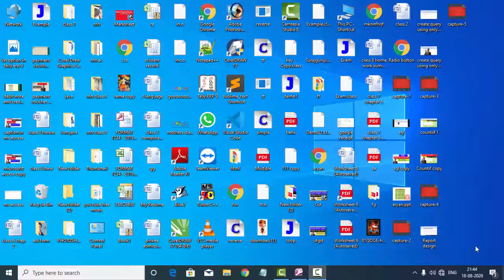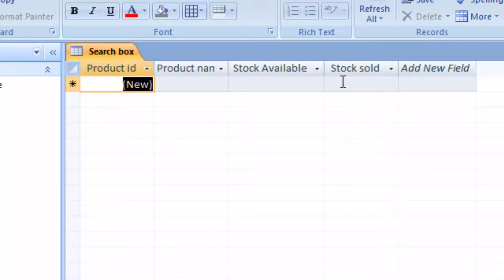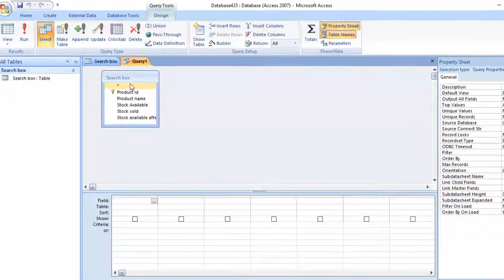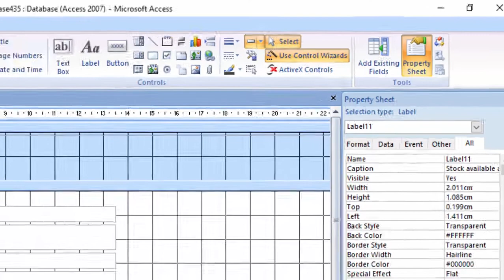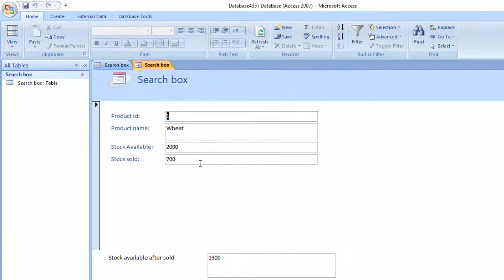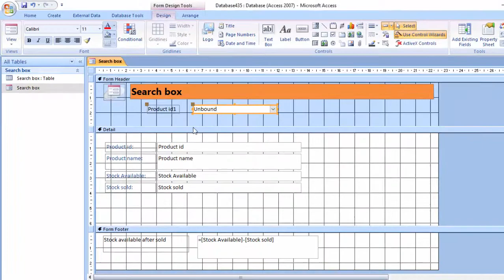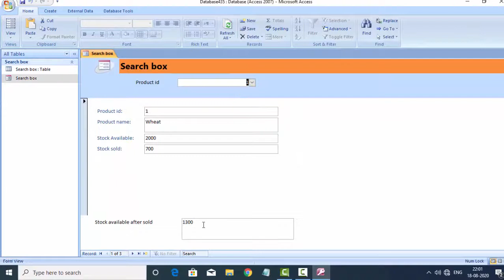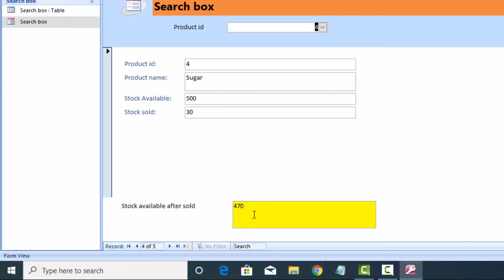How to create a search box in ms access in hindi and english